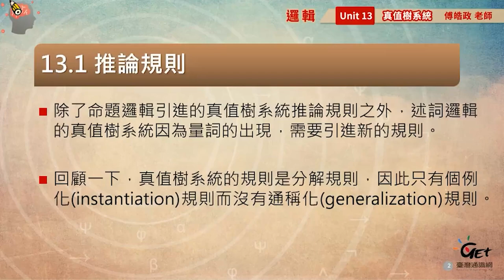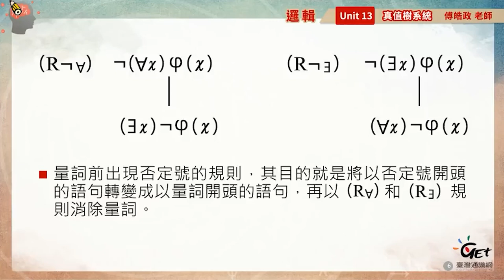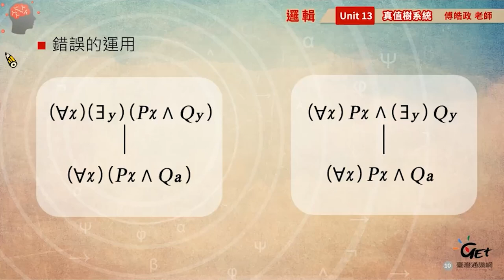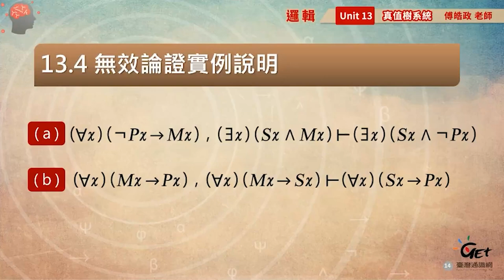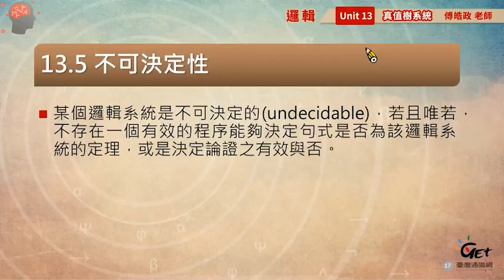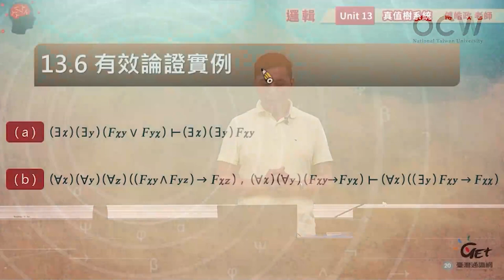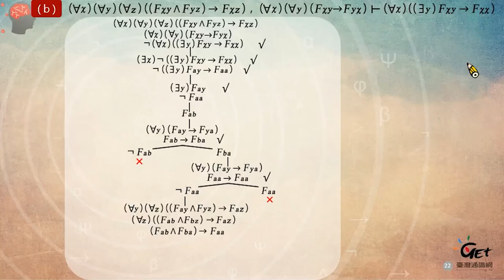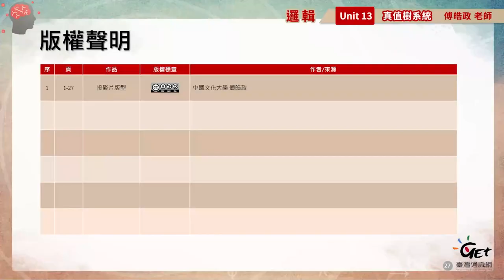邏輯 13. 真值樹法 (述詞邏輯)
00:00:00 Opening
00:00:16 推論規則
00:11:13 推論規則說明
00:19:30 有效論證實例說明
00:37:07 無效論證實例說明
00:45:52 不可決定性
00:57:21 有效論證實例
01:09:34 無效論證實例